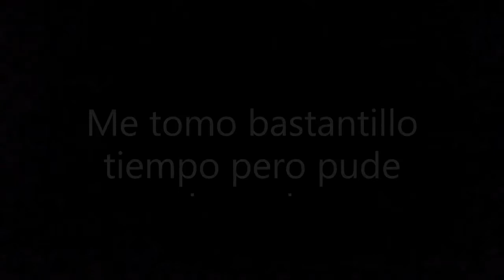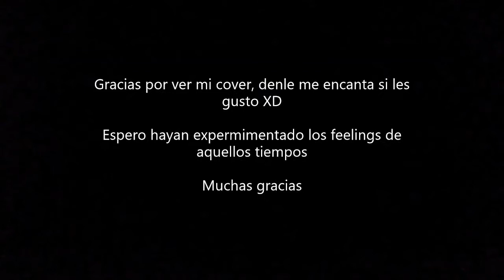Fortnite Lobby Music Medley